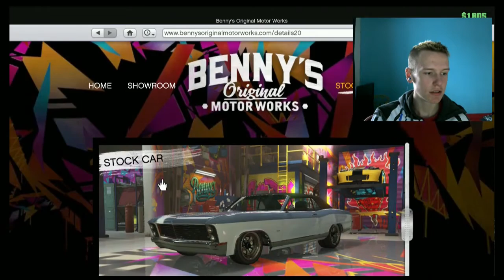GTA5 With The (BELLEND) Where Have You Been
Hey Guys this section is where you can find more amazing bullS**t If you like my content please dont forget to show your support by doing the following Obvious steps, Please Like, Comment, Subscribe to show your support and last but not least share with friends and family! and if you really really want to show your animals as well.

Social Media Links as followed.